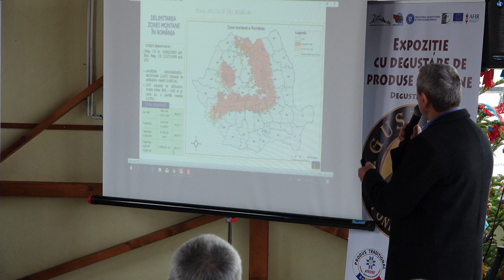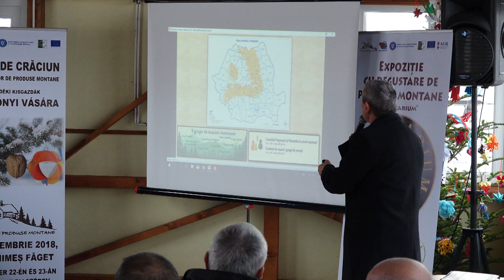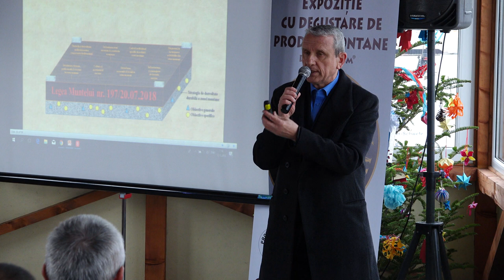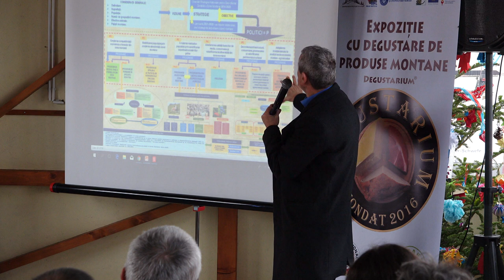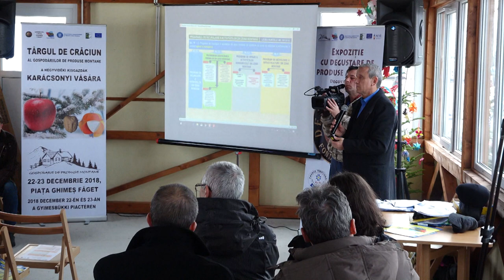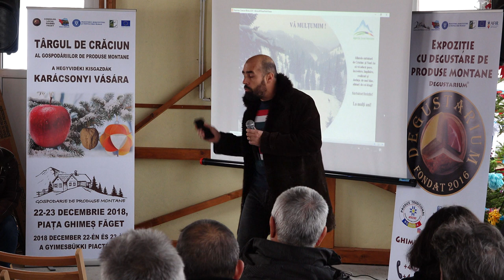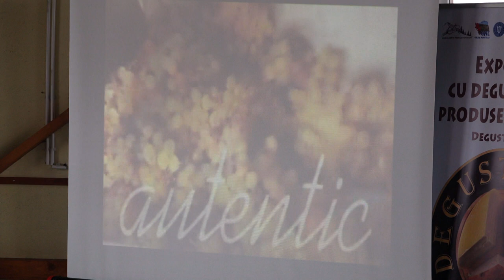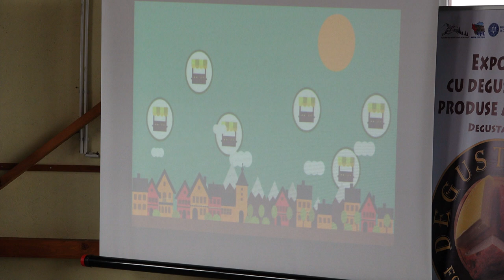LA GHIMES FAGET Dezbatere privind Zona Montana FILMARE EXCLUSIV TV UHD 4K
LA GHIMEȘ FĂGET, județul Bacău, Dezbatere privind Zona Montană FILMARE EXCLUSIV TV UHD 4K.

Cu stimă,
echipa Exclusiv

Vizionare plăcută !